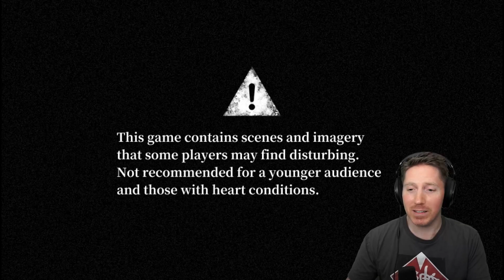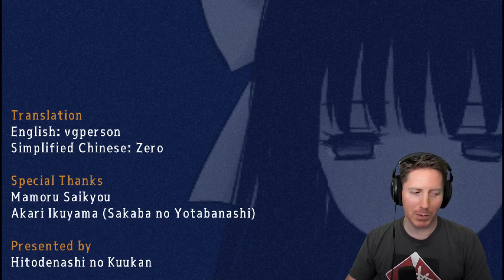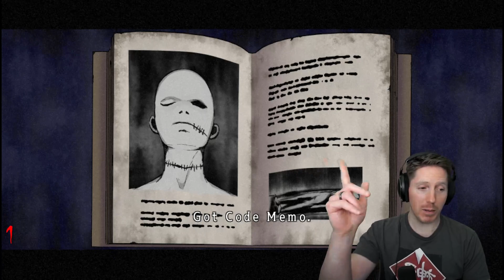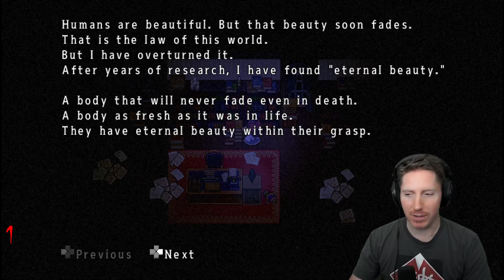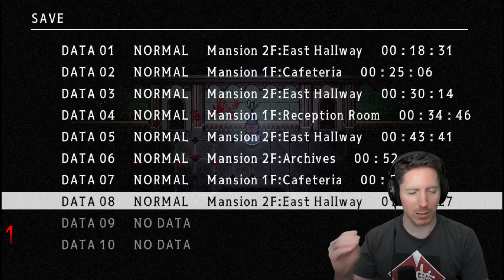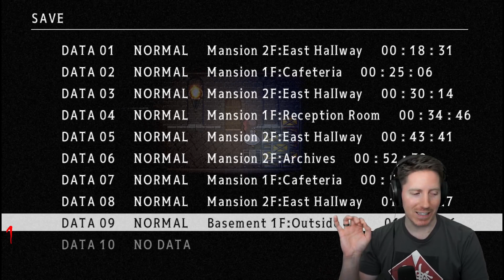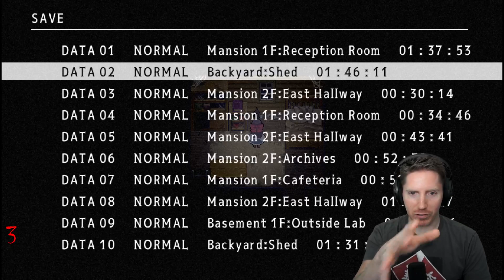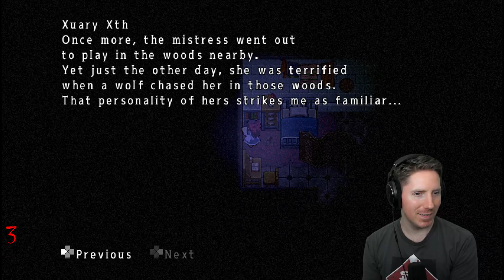Mad Father (PC) - Let's Play First Playthrough (Part 1)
Mad Father is a survival horror puzzle game developed by Sen and released in 2012.  The gameplay from this Let's Play is from the PC Steam version of the game.  You play as Aya Drevis, who lives in a large mansion with her father and maid.  Her father performs secret experiments in the basement laboratory with Maya's assistance, and you must find out what exactly is going on down there and what happened to your mother.  This game was developed in RPG Maker and plays from a classic top-down perspective.  There are some great twists and jump scares in this one, if you are looking for something different and spooky, give it a try!